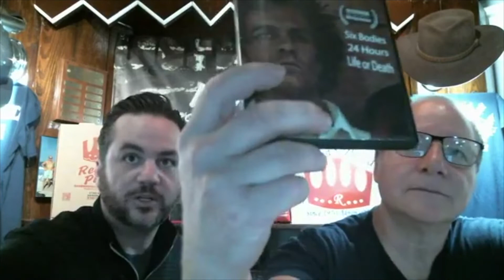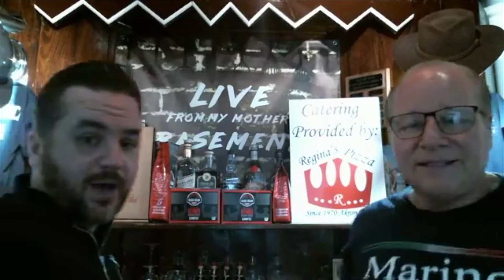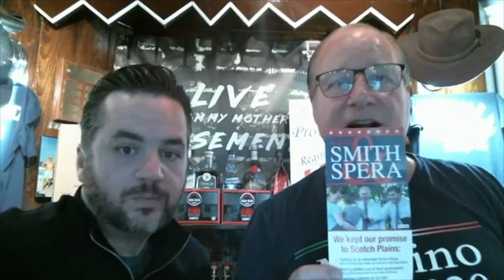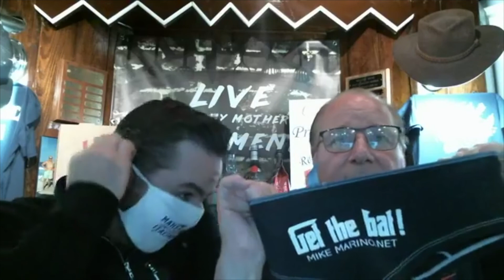Episode #155 - Live from My Mother's Basement - 09/29/2020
with Special Guest - Writer / Director Mario Cerrito III

Listen to my podcast on Anchor and all major podcast platforms!